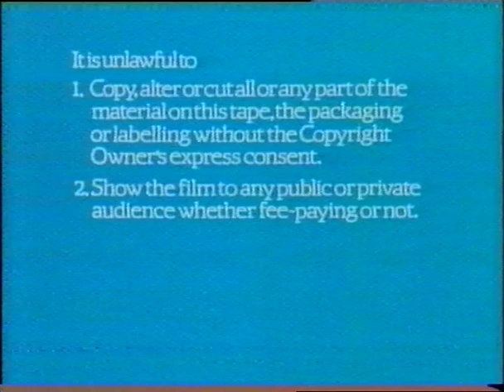Guild Home Video/Filmways Pictures Logos